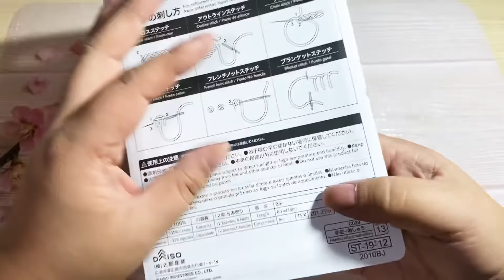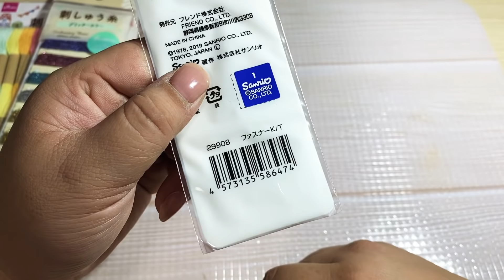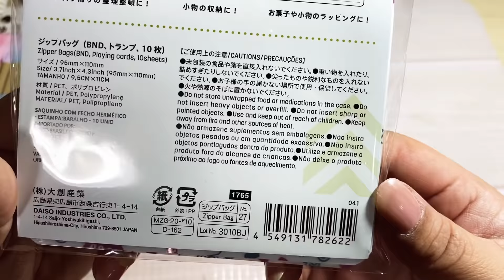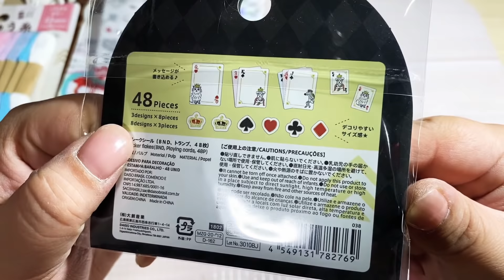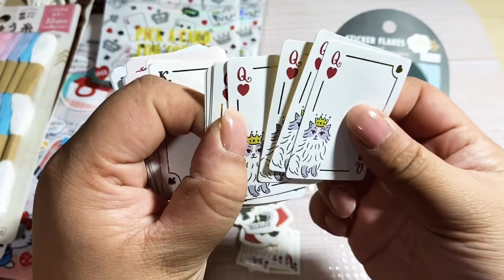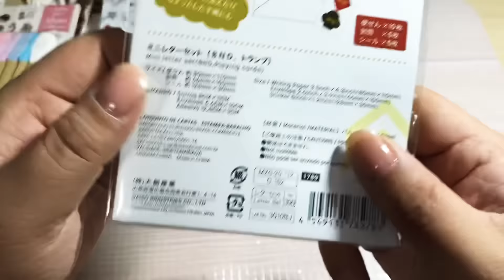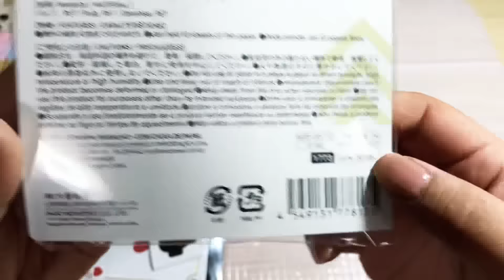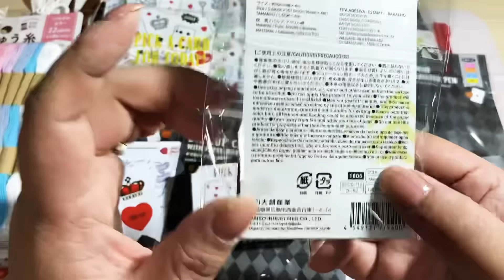ダイソー超新作！！最速紹介♡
こんにちは⭐︎
さやです❤️

ダイソーに行ったら、ちょうど新商品を並べている所に遭遇しました！
めっちゃ可愛いかったので、シリーズ大人買い笑

是非、最後までお付き合いくださいね！！